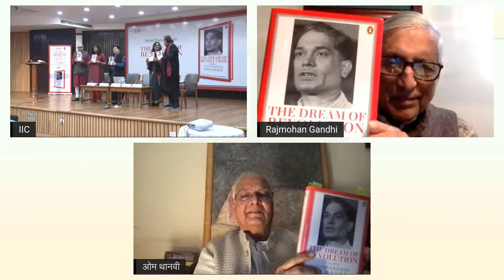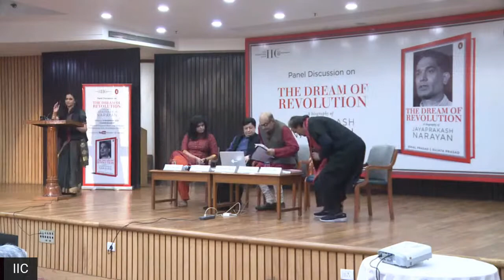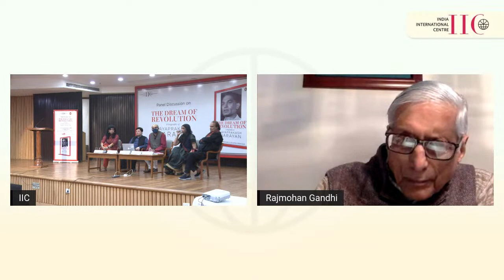“The Dream of Revolution: A biography of Jayaprakash Narayan”By Bimal Prasad and Sujata Prasad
About the Book:
The Dream of Revolution is the riveting story of one man's unremitting quest to usher in a society based on equality and freedom and explores the ambiguities and ironies of a life lived at the barricades. Jayaprakash Narayan, or JP as he was universally known, epitomized the Marxian and Gandhian styles of political engagement, and famously brought a powerful government to its knees. Throughout his life, JP channelled an emotional hunger for transformative politics, jettisoned easy options, shunned power and incubated revolutionary ideas.

Speakers:

Ms Sujata Prasad, Author of the Book
Prof Rajmohan Gandhi, Research Professor, Center for South Asian & Middle Eastern Studies, University of Illinois at Urbana-Champaign, US

Shri Ajit Jha, Research Editor, Outlook

Shri Om Thanvi, Vice-Chancellor, Haridev Joshi University of Journalism and Mass Communication, Jaipur

Shri Raghu Rai, Veteran Photojournalist

Ms Narayani Basu, Historian & Analyst

Shri Suhas Borker, Editor, Citizens First TV (CFTV) (Moderator)